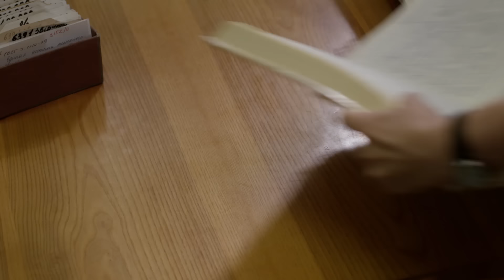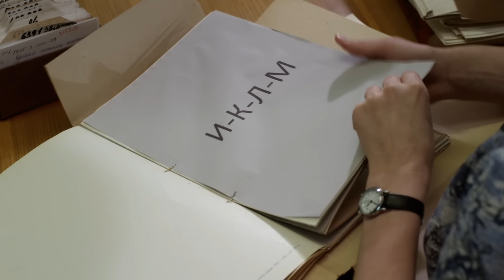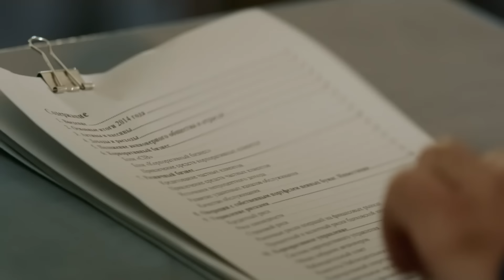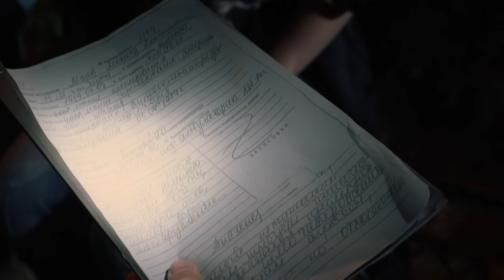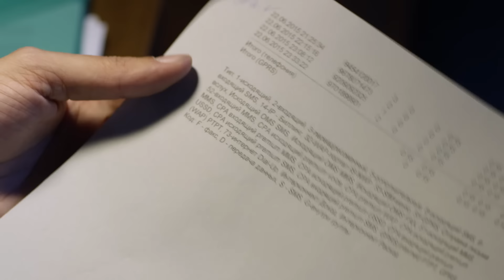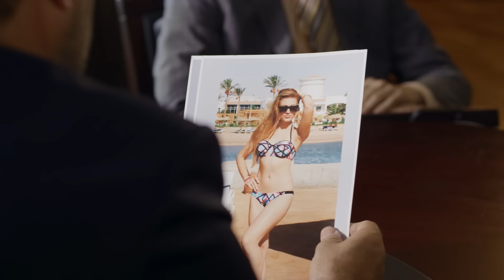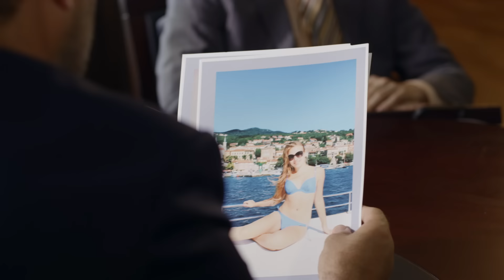ЗАБУДЬ И ВСПОМНИ. Серия 6 ≡ FORGET AND RECALL. Episode 6 (Eng Sub)